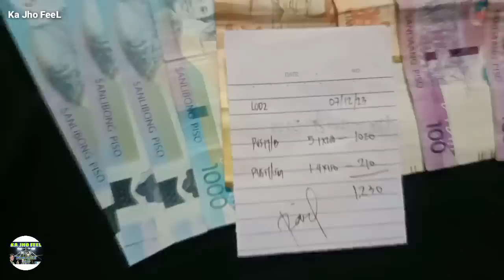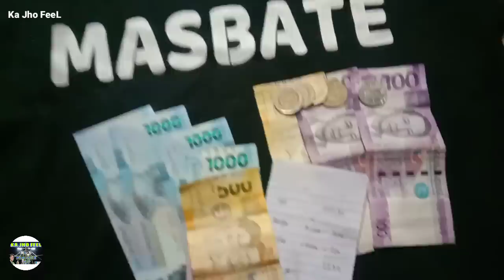JACKPOT naaryahan namin ang napakaraming isda..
Maraming salamat po mga lodz

buhayprobinsya
buhaymanglalaot
buhaymangingisda
fish
isda
hito
jackpot
pusit
pusitballpen
pusitlumot
biyaya
kingcrab
isda
fish
fishing video
seafoodsvlog
squid
squids
jackpot
seafoods
bisugo
asohos
isdang sapsap
salay
salayginto